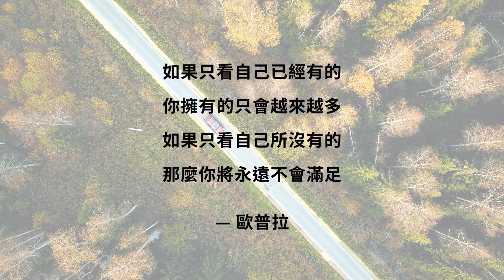Quotable Quotes (每日一句正能量)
"If you look at what you have in life, you'll always have more. If you look at what you don't have in life, you'll never have enough." — Oprah Winfrey

「如果只看自己已經有的，你擁有的只會越來越多；如果只看自己所沒有的，那麼你將永遠不會滿足。」 — 歐普拉

Tzu Chi Culture and Communication Foundation